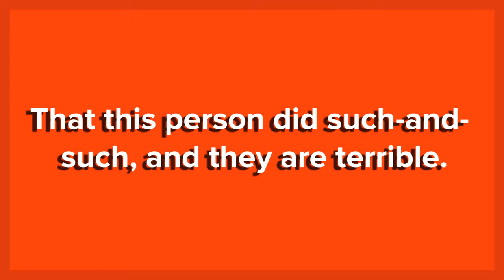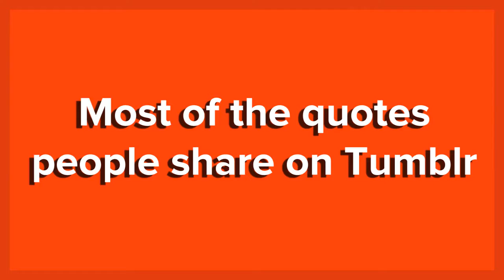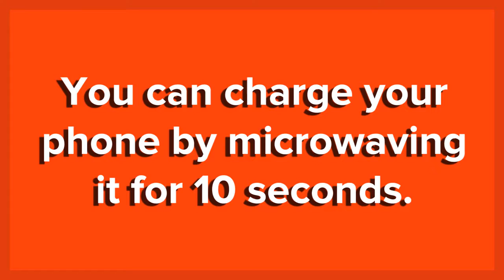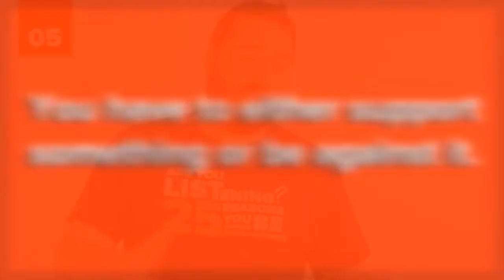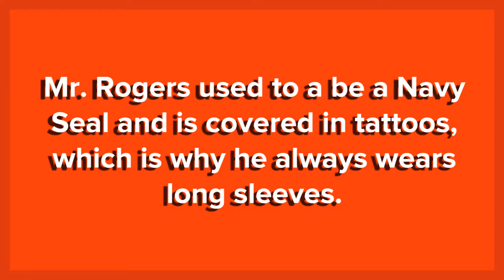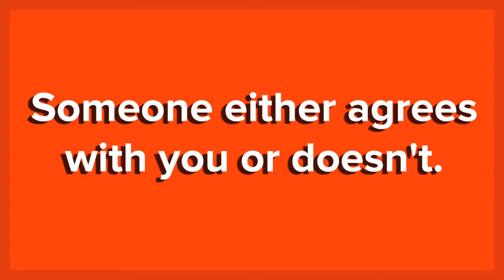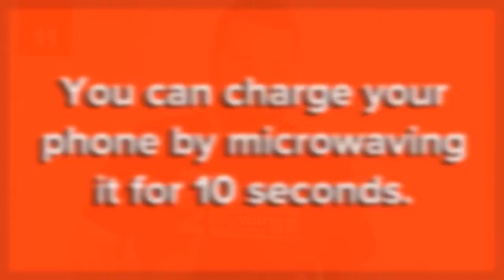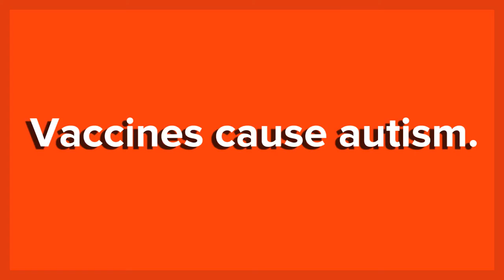The Biggest Lies Told in History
From legends about George Washington to historical monuments, here are the Biggest Lies told in History.

Brett and Grace try some kid food favorites to see if they will still like them as adults. What is your favorite kid food? “What makes kids food kid foods? Is it a .